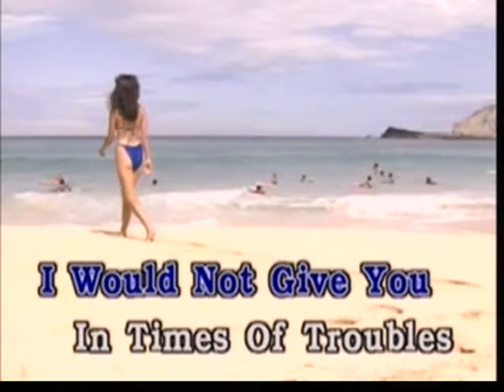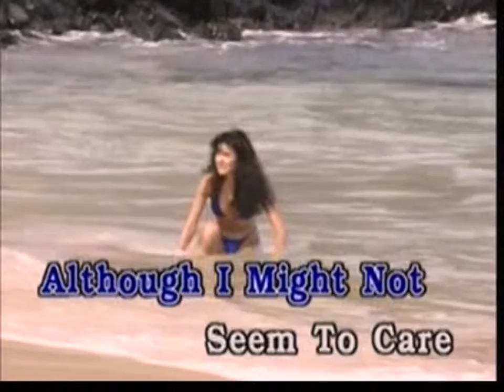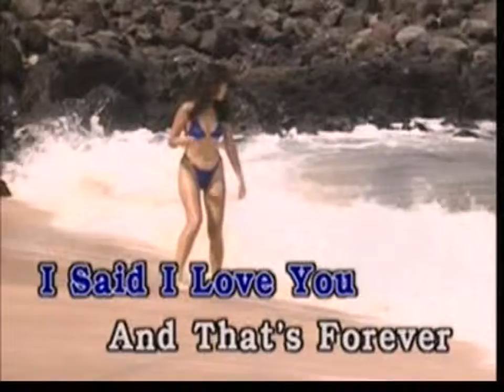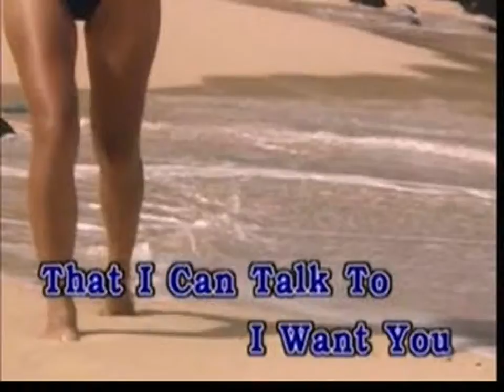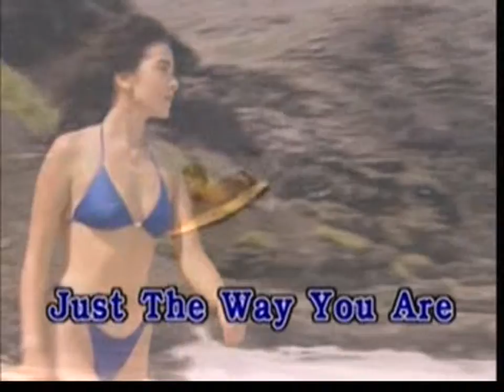(USA karaoke)Just The Way You Are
Simple & Best KaraOK By AlbertusYusuf, Lumajang, Indonesia. For = Handayani-Eli-Melani